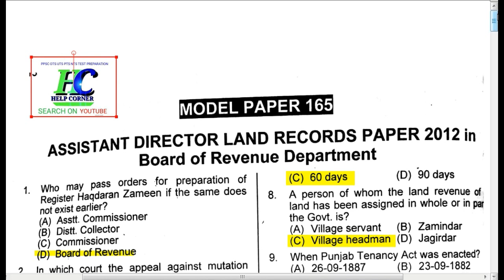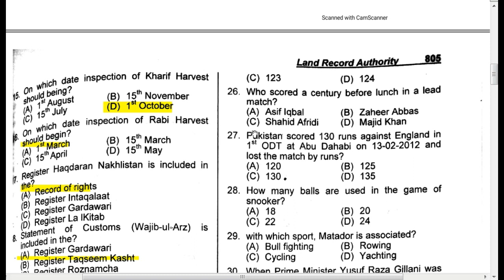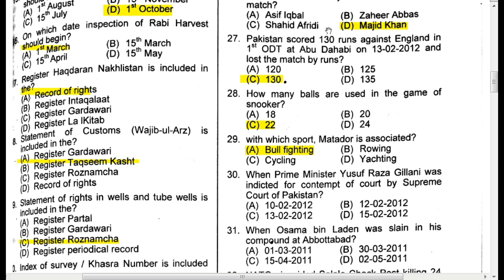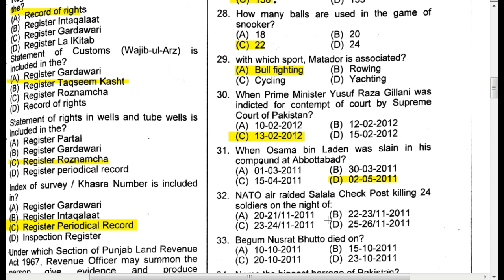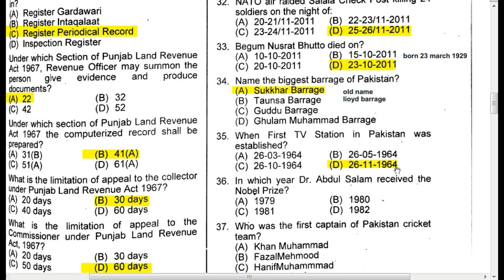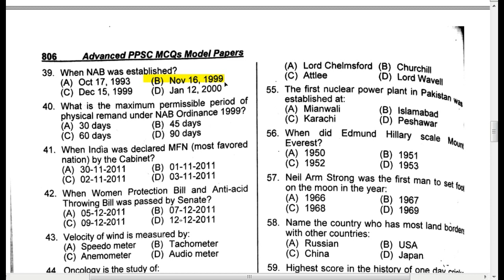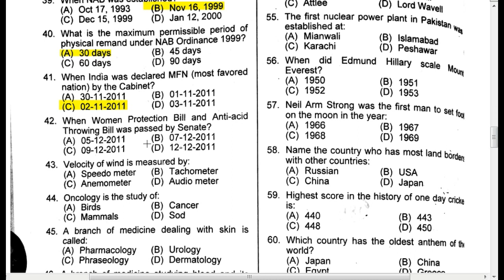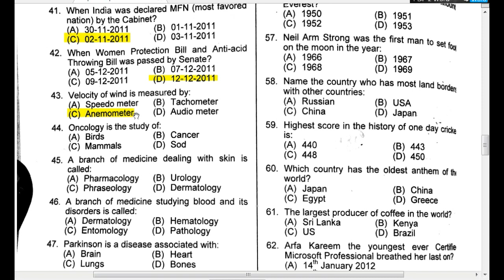Uncovering the Secret to PPSC Jobs: Imtiaz Shahid Book Model Paper No. 165 Revealed!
Are you looking for a secret to success in the PPSC exams? If so, then you're in luck! In this video, we'regoing to reveal the secret to success for the PPSC jobs exam using the Imtiaz Shahid book model paper.

If you're wondering how to prepare for the PPSC exams, then this video is for you. We'll show you how to use the Imtiaz Shahid book model paper to prepare for the PPSC exams and gain the advantage you need to succeed. This video is a must-watch if you're looking to gain admissions into a top MCA school in Canada!

Asslamo Alaikum Friends!

with my videos i will try to to tell you details of imtiaz shahid book Mcqs.
This channel is all about the ppsc preparation tutorials.

ppsc preparation book
imtiaz shahid book
ppsc preparation tutorials

ppsc update
ppsc tehsildar paper today
ppsc preparation
ppsc biology paper 2021
ppsc jobs
ppsc assistant paper 2021
ppsc asi paper 2021
ppsc apply
ppsc academy
ppsc asi
ppsc asi paper
ppsc apply online
ppsc agriculture officer
ppsc education
ppsc educators past papers
ppsc general knowledge preparation
ppsc jobs
ppsc test preparation
ppsc test
ppsc preparation master,
ppsc preparation ( ppsc fpsc master ),
ppsc preparation tutorials,
ppsc preparation books,
ppsc preparation for chemistry,
ppsc preparation 2021,
ppsc preparation academy,
ppsc preparation master urdu,
ppsc test preparation pakistan
ppsc preparation app,
ppsc test preparation for assistant,
ppsc preparation best books,
ppsc preparation book for assistant,
ppsc preparation books for educators,
ppsc chemistry preparation
Assistant director land record
Board of revenue department
ppsc written test